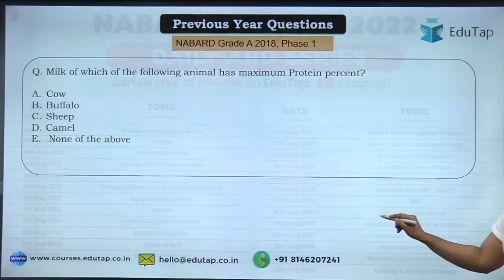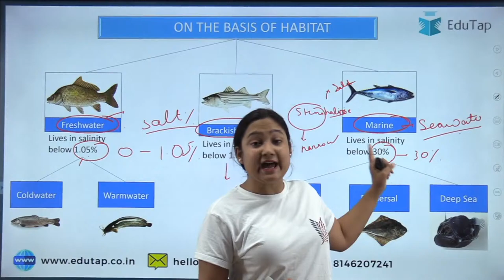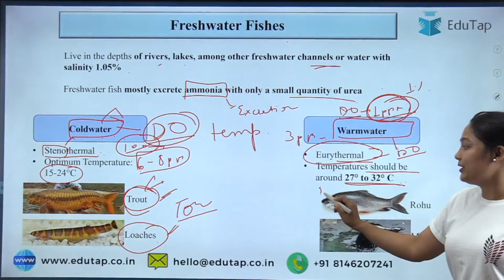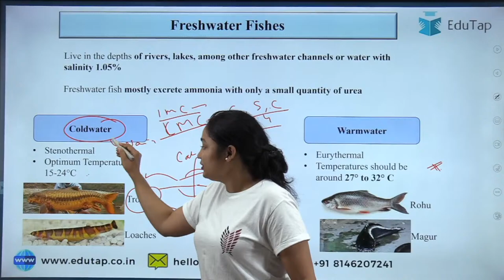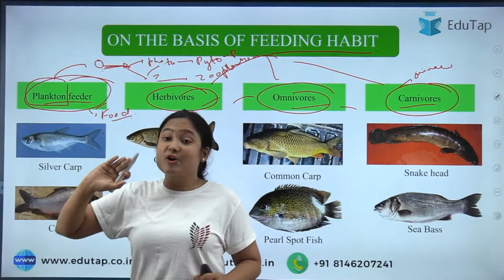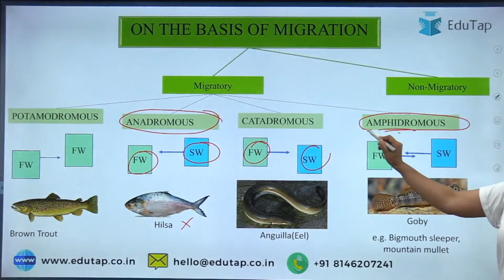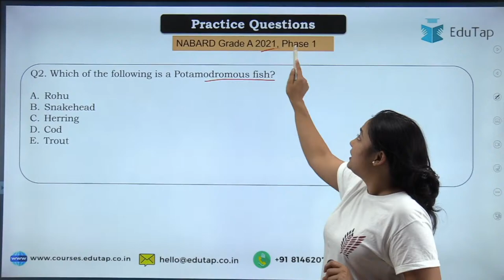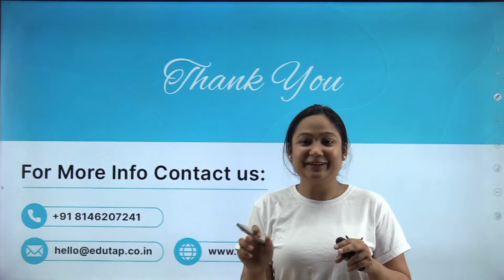ARD Static Syllabus Revision PDF | Important topics MCQ | NABARD Grade A Phase 1 & 2 Preparation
In this session, we are going to discuss ARD Static topic of Fisheries-Classification of Fish ( Lecture 16).

NABARD Gr A 2022 Crash Course With Evaluation of Phase 2

SEBI Grade A + PFRDA Grade A + NPS Grade B